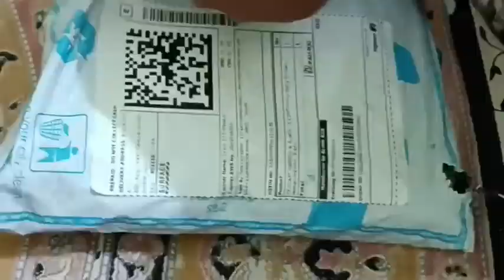Best moments of my life🤩